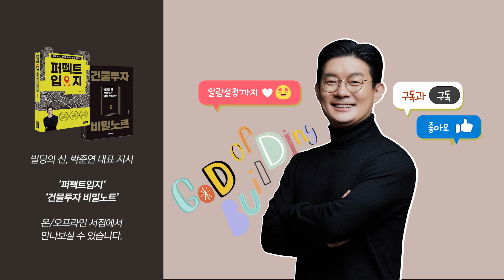청화아파트 vs 삼풍아파트, 둘 중 어디 사면 되냐고?